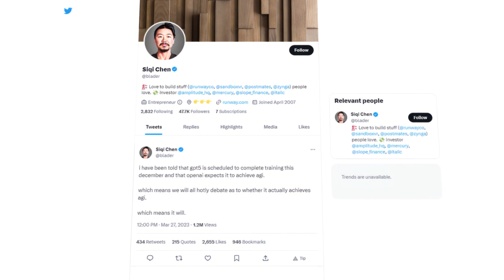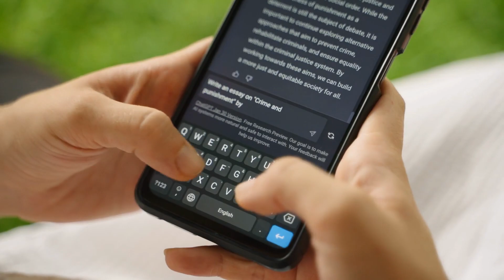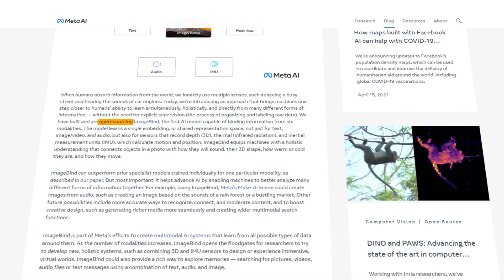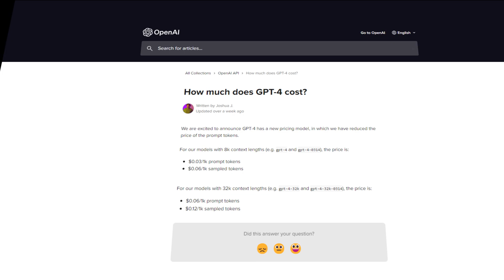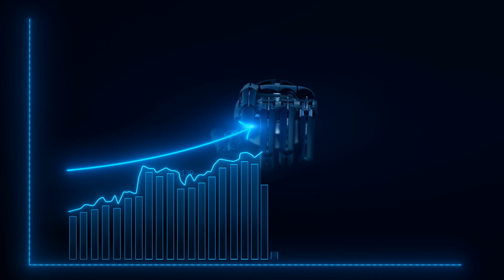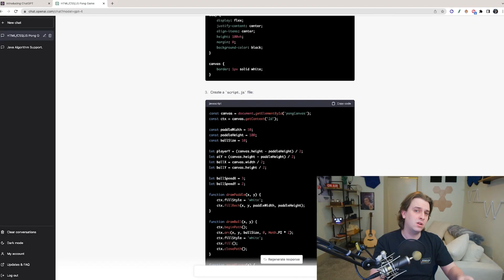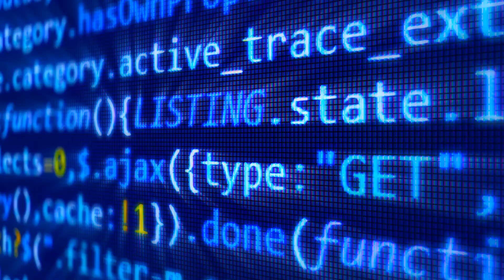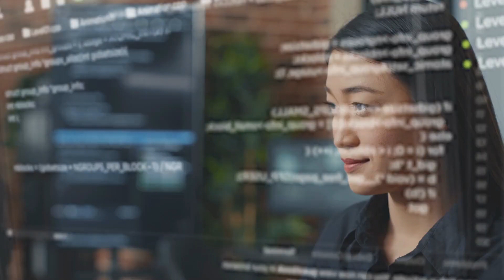Chat GPT-5 Exposed! Why It Changes EVERYTHING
Discover the upcoming abilities of GPT 5 by OpenAI which will be the next gen that will be transforming AI and the future of technology. Welcome to an exciting revelation of Open AI's groundbreaking artificial intelligence, Chat GPT 5! In this video, we are thrilled to share with you the cutting-edge advancements and remarkable features that make Chat GPT 5 the most powerful language model ever created.